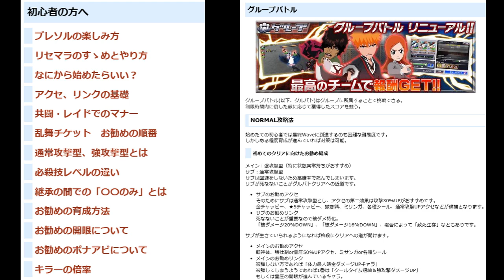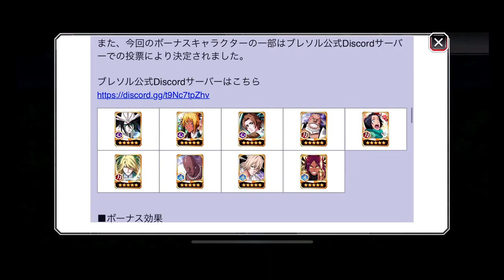BLEACH ブレソル実況 part2982(アランカル協奏 騒擾の一時)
イベント「アランカル協奏　騒擾の一時」です。